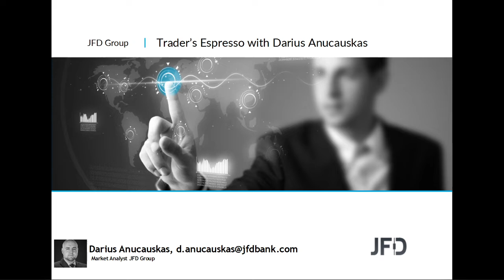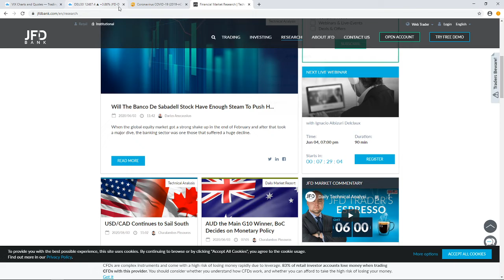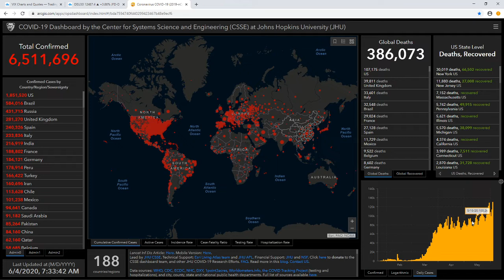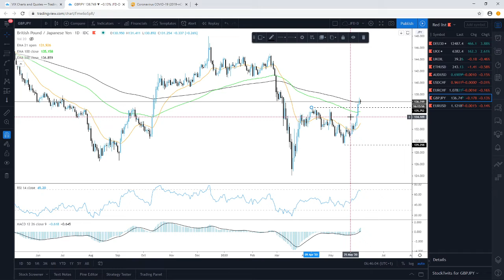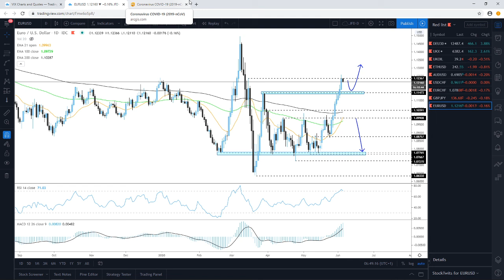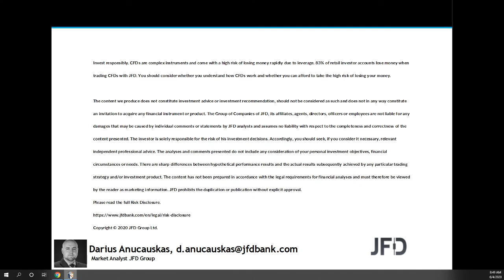Daily Technical Analysis - JFD Trader's Espresso - 04/06/2020 - Indices, Commodities, Cryptos and FX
Technical analysis of DAX, FTSE100, Brent Oil, Ethereum, AUDUSD, USDCHF, EURCHF, GBPJPY, EURUSD with Darius Anucauskas.